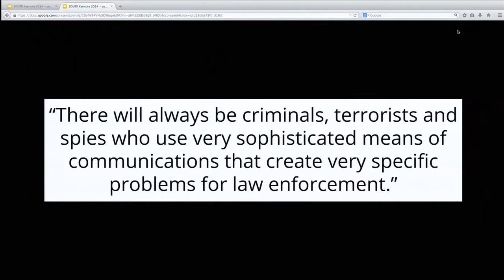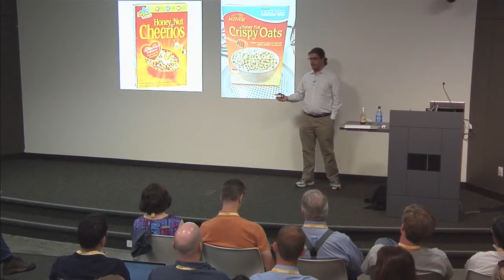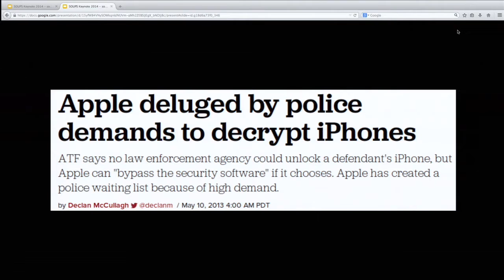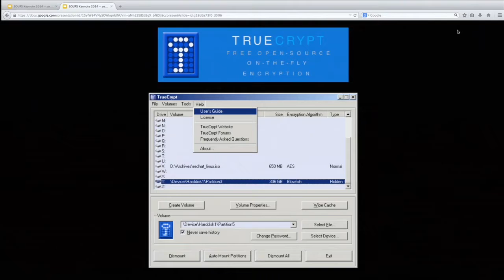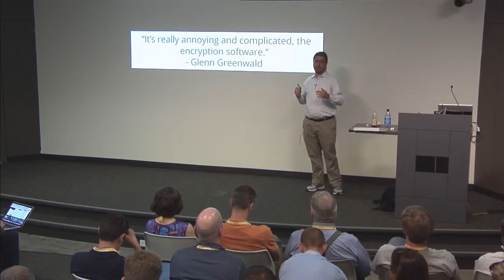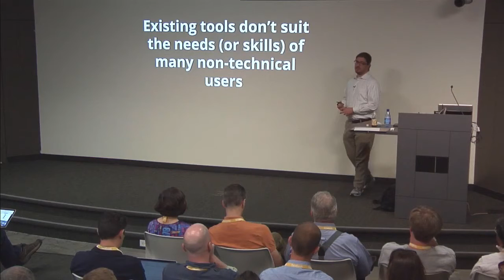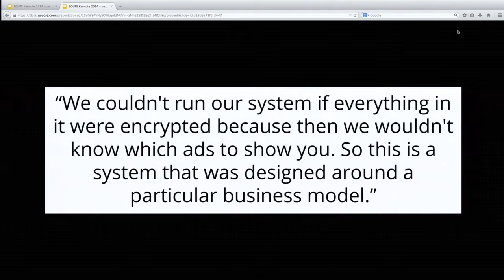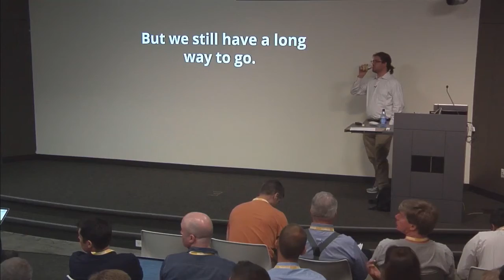SOUPS 2014 Keynote: Christopher Soghoian, "Sharing Blame for NSA's Dragnet Surveillance"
The Symposium on Usable Privacy and Security (SOUPS) 2014 was held in July 2014 at Facebook headquarters. Christopher Soghoian, principal technologist at the ACLU, gave the keynote address, titled, "Sharing the blame for the NSA's dragnet surveillance program."